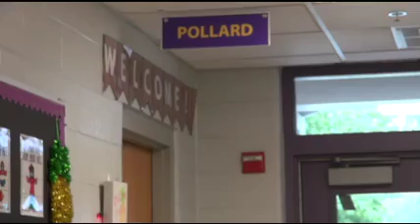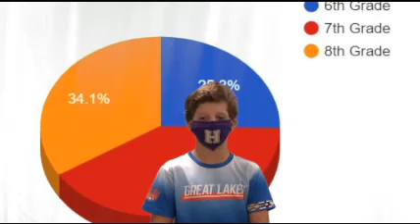BGJHS Student News Monday September 28, 2020